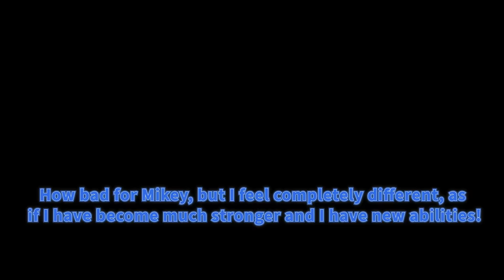JJ and Mikey Became a SPIDERMAN in Minecraft Challenge Super Power Hero - Maizen Mizen JJ and Mikey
This video is an unofficial work and is neither created nor approved by Maizen Sisters. It is just a parody Hypercow & Cakeman